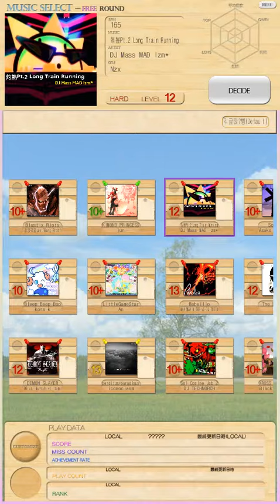[REFLET MUSE] 灼熱Pt.2 Long Train Running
灼熱Pt 2 Long Train Running (DJ Mass MAD Izm*) Custom 譜面
Lv.12 (Note : 1078)
Designed by. Nzx★ (@liltclix)